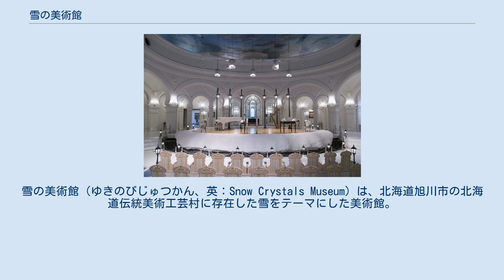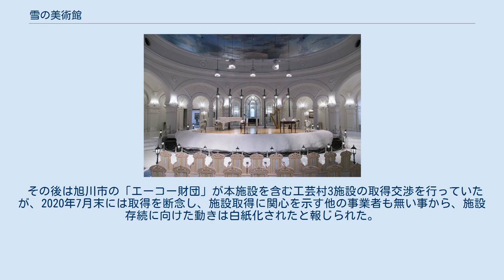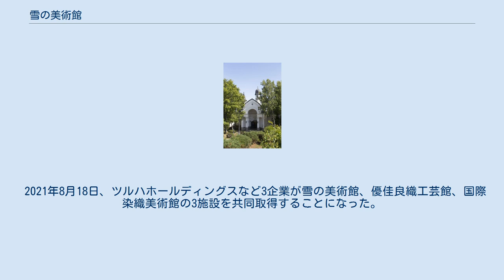雪の美術館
北海道の博物館_(廃止)
雪の美術館（ゆきのびじゅつかん、英：Snow Crystals Museum）は、北海道旭川市の北海道伝統美術工芸村に存在した雪をテーマにした美術館。
 音楽堂 北海道大学の小林禎作が死去した際に研究資料として大雪山系の雪の結晶の写真が遺族から寄託されたことがきっかけ。
1991年（平成3年）5月26日に開館。
国際染織美術館、優佳良織工芸館とともに、北海道伝統美術工芸村の一部として運営されていた。
 ビザンティン建築様式で作られた建物はカフェテラス、スノークリスタルルーム、螺旋階段、氷の回廊等に分けられる。
館内の音楽堂は200席あり、各種の音楽イベント、および結婚式場として使用された。
氷の回廊は二重ガラス構造でガラス面と回廊の間に空気の空間を設けることにより、結露防止が施されている。
 工芸村専用無料バスが市内を運行しており、3つの施設を自由に入退館できる三館共通券もあった。
 開館後、バブル崩壊の影響や、工芸村の前を通らず旭川市内へ直行できる高速道路が完成したことにより、観光客が減少した。
2004年に競売にかけられたのち、2005年2月に民間企業が落札、雪の美術館を含む工芸村全体の経営を存続させた。
 2014年（平成26年）には、旭川市内の婚礼業者「マリーブラッサム」に移管され、同社が施設を貸借し営業を継続した。
またディズニー映画『アナと雪の女王』のヒットにより来場者の急増が見られた。
 2016年12月12日、北海道伝統美術工芸村が旭川地方裁判所から破産開始決定を受けたが、優佳良織工芸館や国際染織美術館とは異なり、雪の美術館の運営は別法人が行っていたため営業が継続された。
しかし、2020年（令和2年）には新型コロナウイルス感染症の流行に伴い経営が悪化し、6月末をもってマリーブラッサムが撤退して閉館を迎えた。
 その後は旭川市の「エーコー財団」が本施設を含む工芸村3施設の取得交渉を行っていたが、2020年7月末には取得を断念し、施設取得に関心を示す他の事業者も無い事から、施設存続に向けた動きは白紙化されたと報じられた。
 2021年8月18日、ツルハホールディングスなど3企業が雪の美術館、優佳良織工芸館、国際染織美術館の3施設を共同取得することになった。